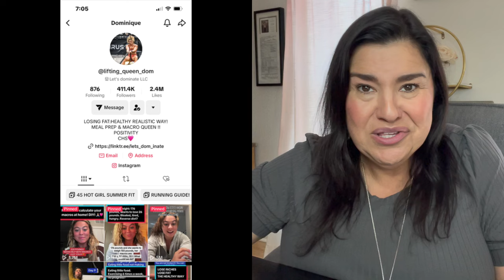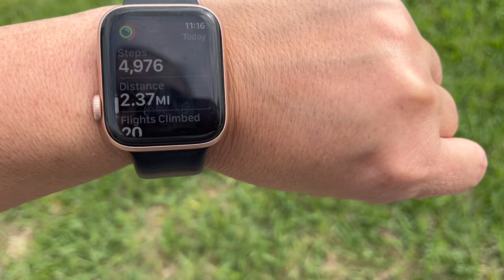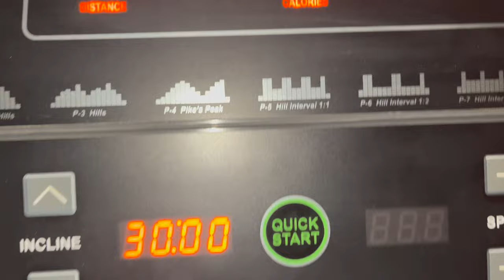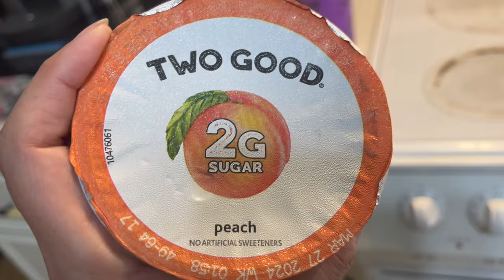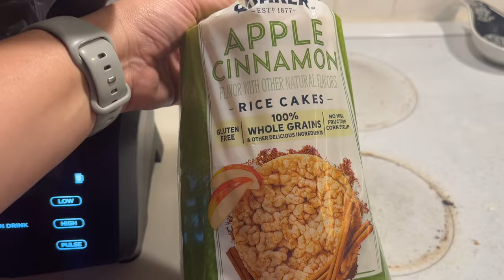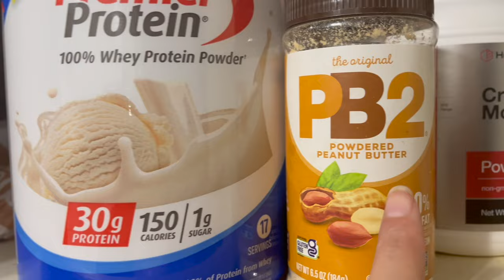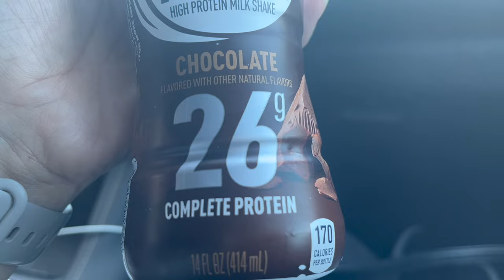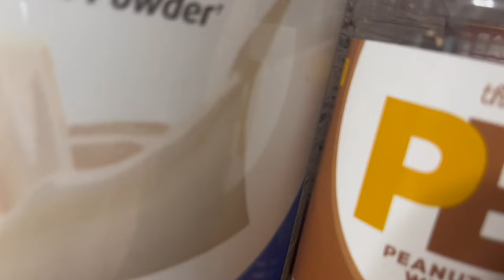Lydia's Journey - Week One of a NEW PLAN! | Health and Wellness VLOG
With life come CHANGE, and we have some BIG changes happening!
Welcome to the new channel name and direction!

This is my personal health journey.  I was keto for over 4 years and decided to switch things up to a more balanced approach.  I'm still trying to reach those goals!

Follow along as I change my life for the better!

My Wish List:

KITCHEN AID MIXER:

PERSONAL BLENDER:

REDMONDS REAL SALT:

MINI WAFFLE MAKER:

RENFO SCALE: